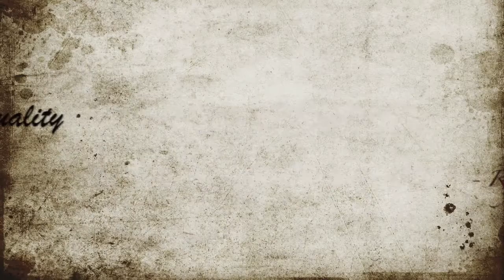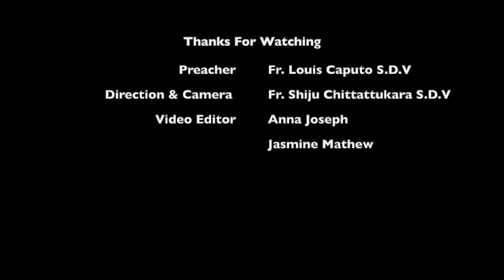St. Justin's Life and Spirituality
Fr. Louis Caputo, SDV  presents the life and spirituality of St. Justin Russolillo, Founder of the Society of Divine Vocations. We invite you to learn more about St. Justin by viewing these videos. We appreciate your time and interest.